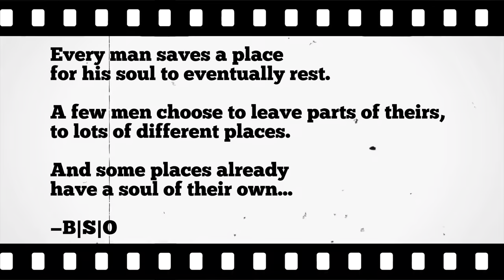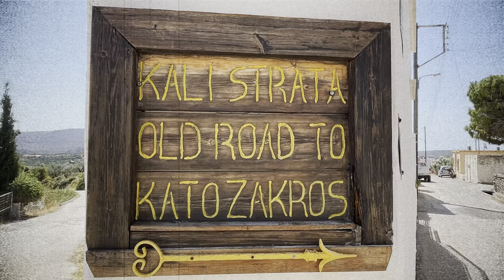“The soul” by B|S|O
Visiting my father land brings feelings. The village at life’s edge and everything in between. Discovering places is to discover yourself in the process…